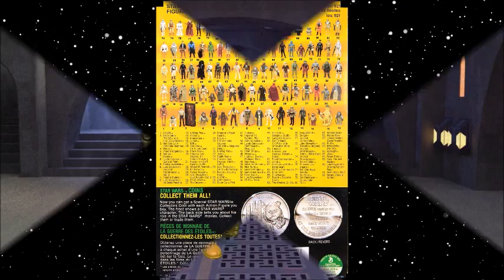Star Wars, Yak Face, Kenner, Return of the Jedi, Power Of The Force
Yak Face was produced by Kenner in 1985 on the Power Of The Force toy line and is one of the "last 17" of figures.